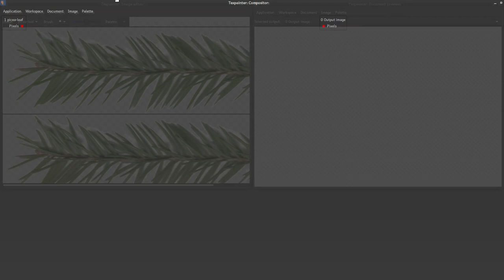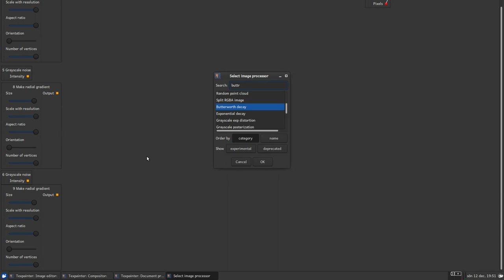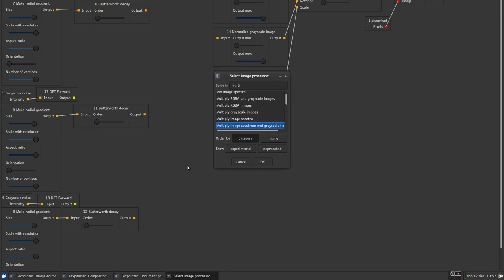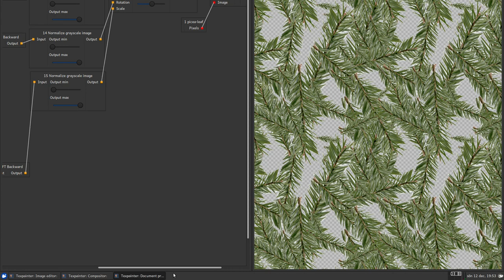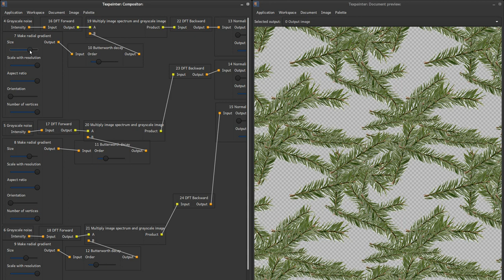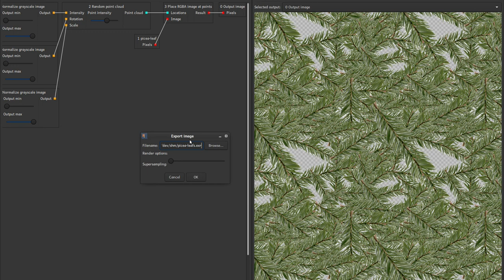Instantiating an image in Texpainter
This video shows how to place an image at multiple locations in texpainter.